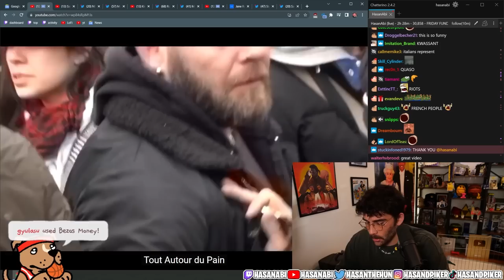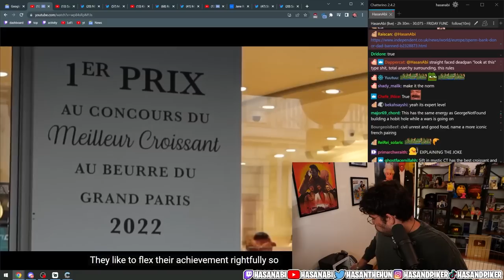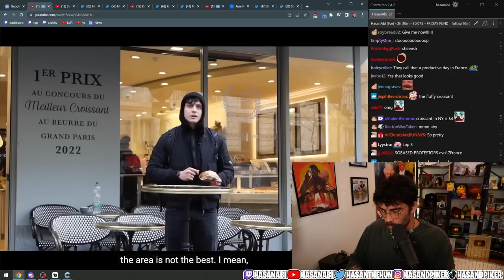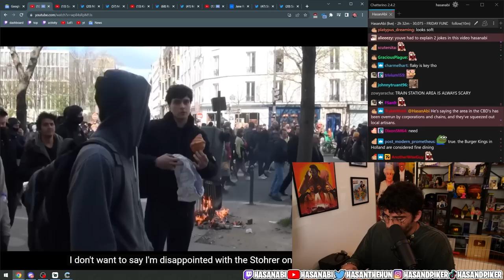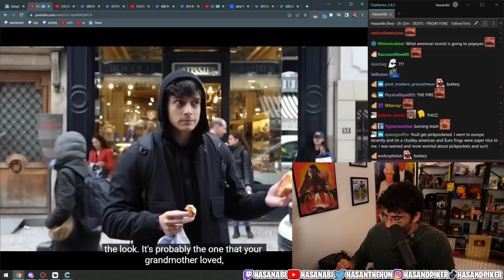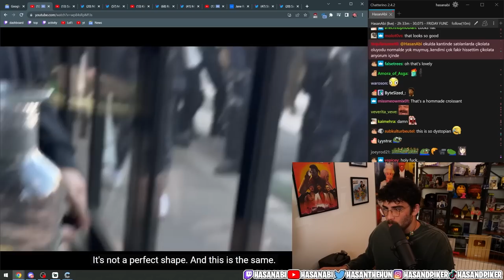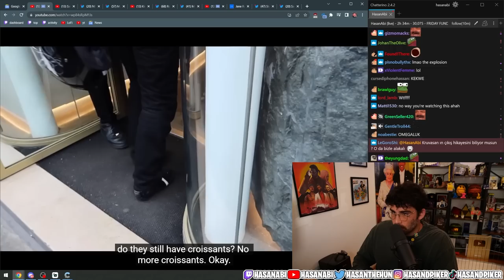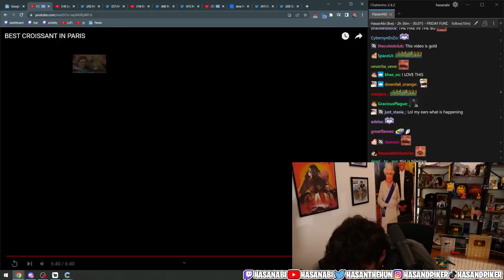BEST CROISSANT IN PARIS | HasanAbi Reacts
Witness the magic of French croissants amidst the Pension Reform protests as Luis visits five exceptional locations. Hasan Abi reacts to Luis's flavorful adventure! 🥐🇫🇷 Join us for this captivating exploration of food and activism.

You can find Luis here